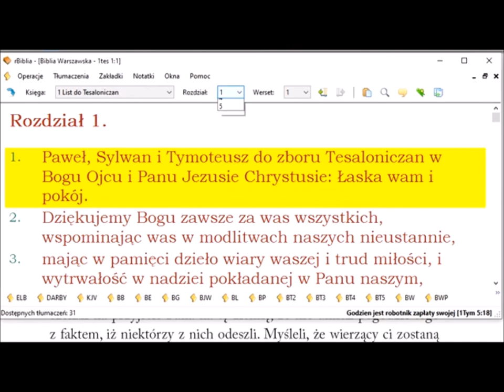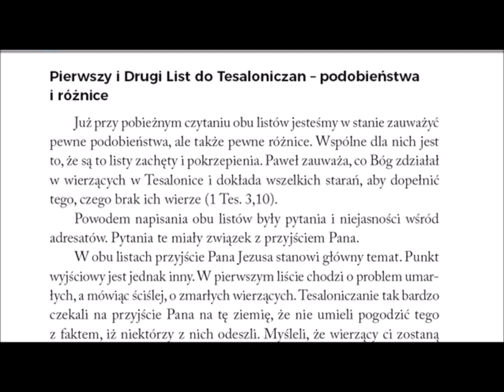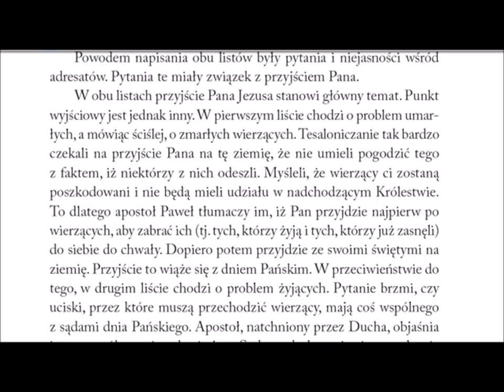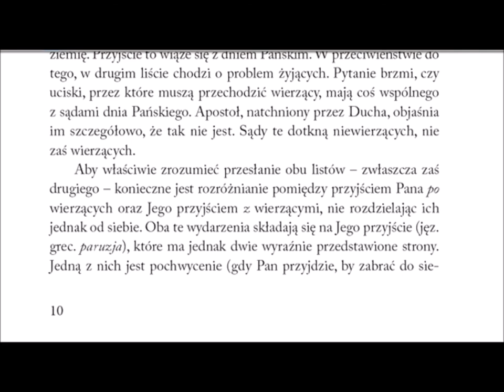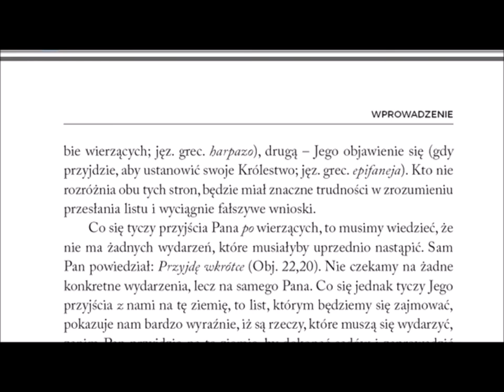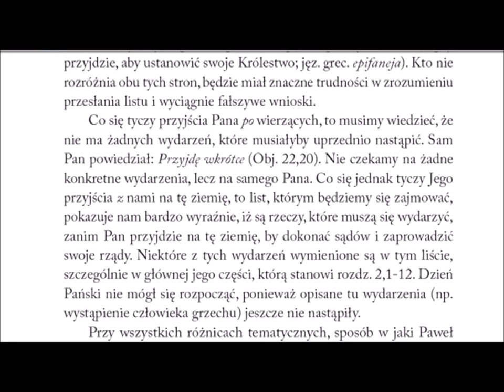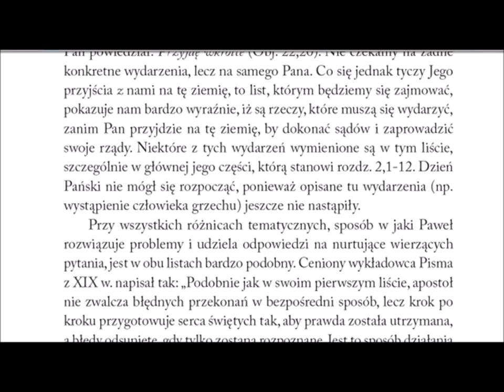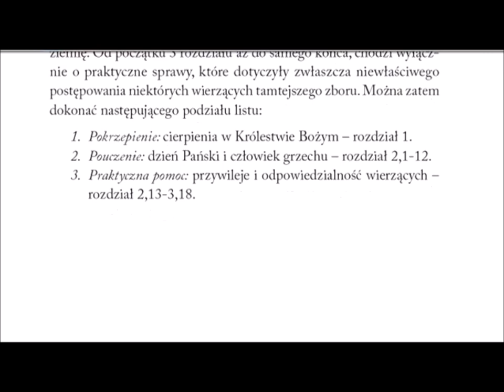Komentarz do 2 listu Pawła do Tesaloniczan 005 podobieństwa i różnice